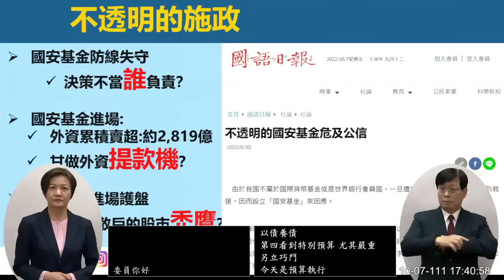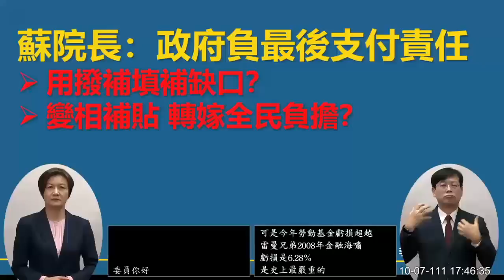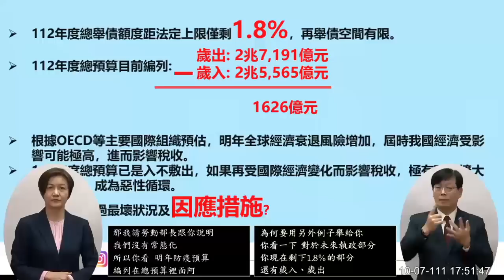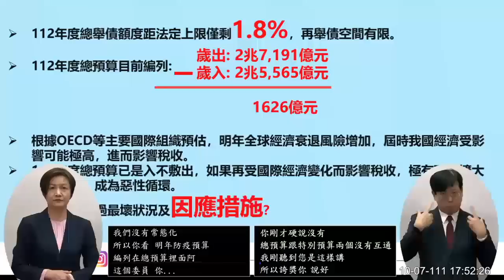李貴敏 蘇貞昌 總質詢 前瞻第四期預算 20221007 院會 【立法院演哪齣？】